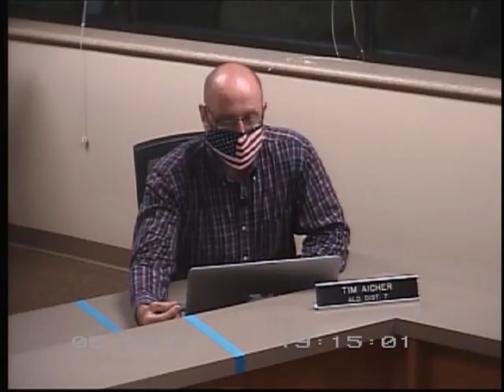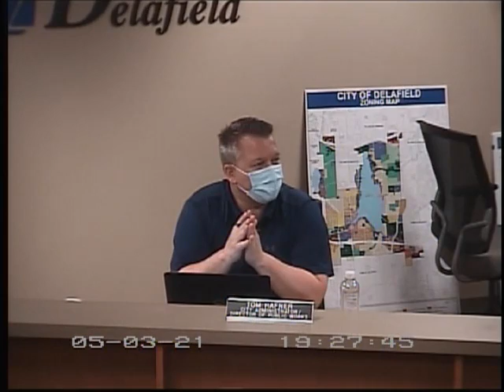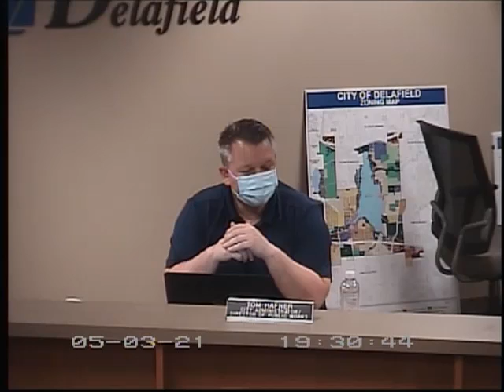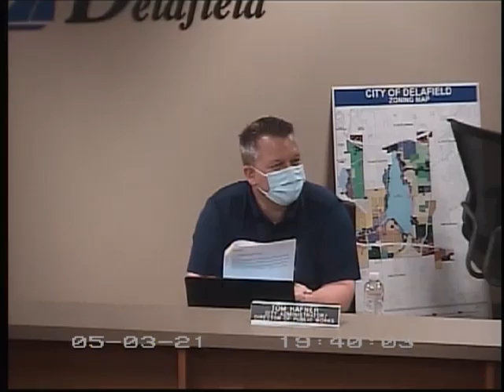2021-05-03 City of Delafield Common Council